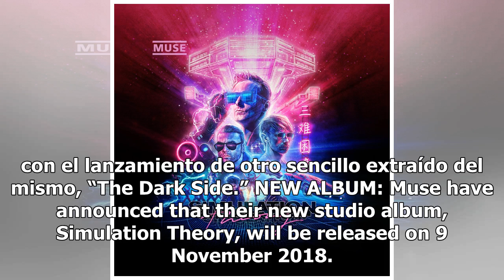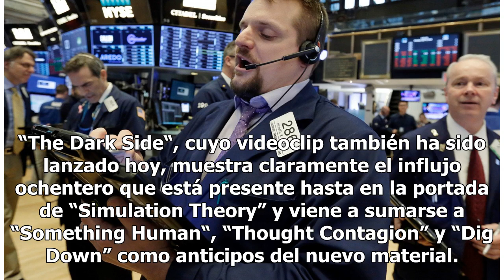Muse lanzará su nuevo disco “Simulation Theory” el 9 de noviembre - El Diario de Yucatán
Madrid (EFE).- Muse anunció hoy, a través de un comunicado de su discográfica, que será el 9 de noviembre cuando se publique su nuevo álbum de estudio, “Simulation Theory“, noticia que ha coincidido con el lanzamiento de otro sencillo extraído del mismo, “The Dark Side.” NEW ALBUM: Muse have announc...